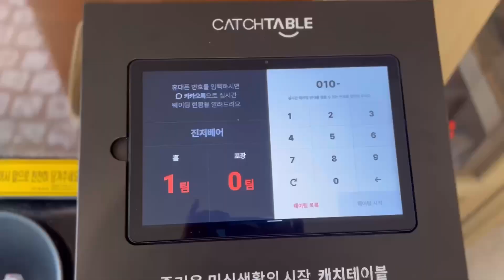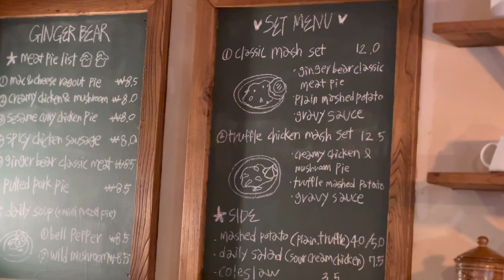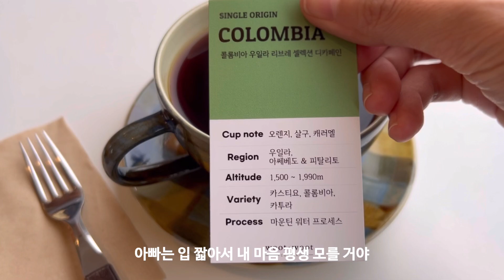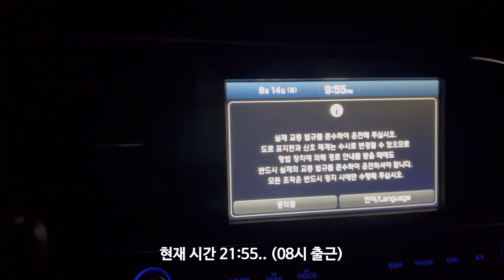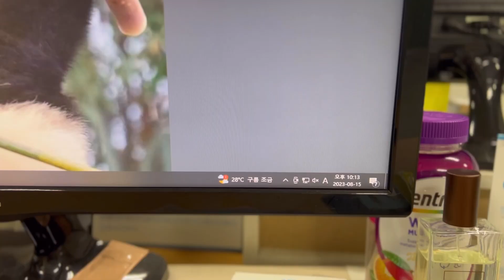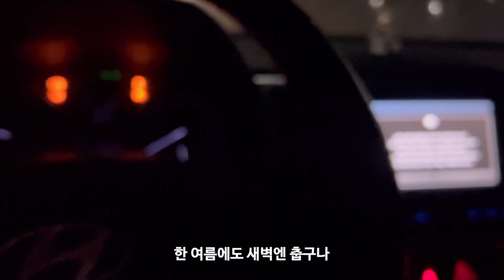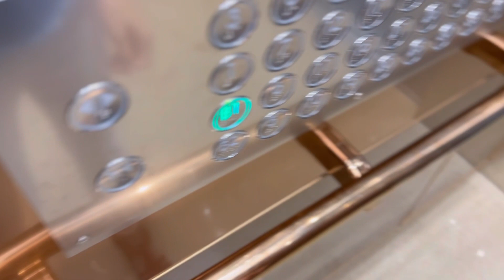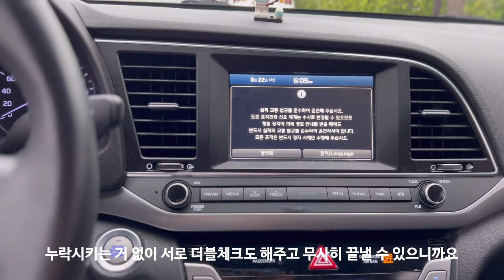새벽 2시에 퇴근해도 6시 새벽 수영을 가는 것_그게 진정한 수친자 / 야근과 특근에 찌든 직장인 브이로그 / 진저베어 플랑플랑 / 여름 오피스룩 OOTD 갓생 vlog